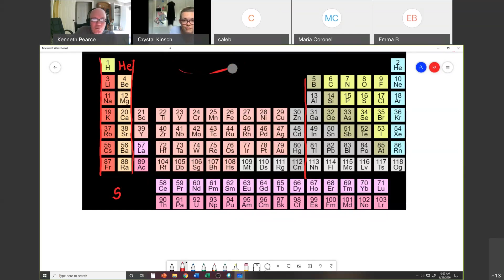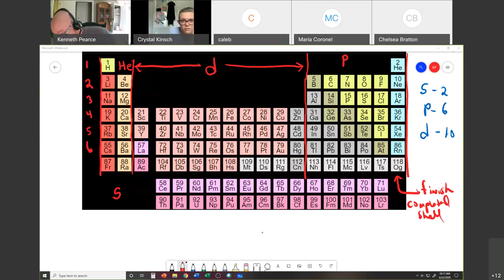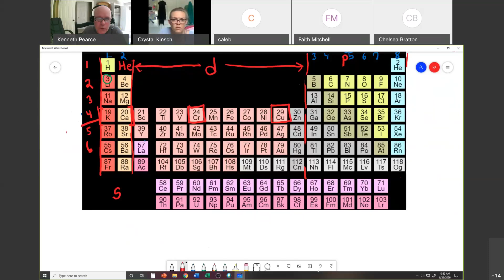Carefully detailed explanation writing Electronic Configurations using the Periodic Table